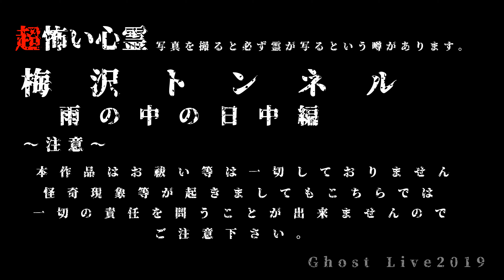【心霊 雨の中の心霊トンネル】超怖い心霊 Ghost Live Distribution 写真を撮ると心霊写真が撮れるトンネル編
超怖い心霊 Ghost Research 写真を撮ると心霊写真が撮れるトンネル編
写真を撮ると心霊写真が撮れるトンネル
今回は以前、TVでも撮影されたあのトンネルへ
電波状況を確認する為に日中に電波入り口まで2本中は圏外でした。

※ 廃墟探索も続行中で